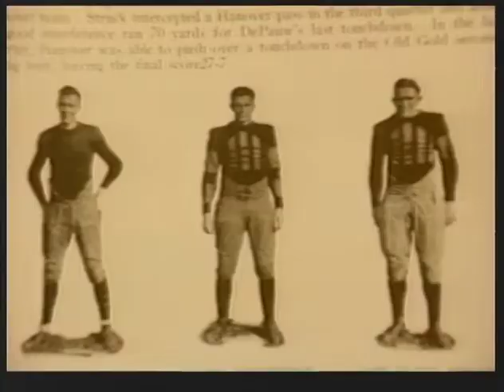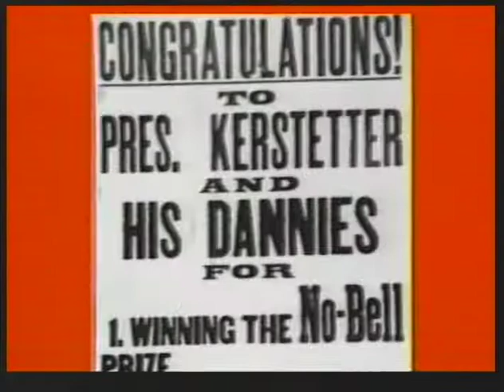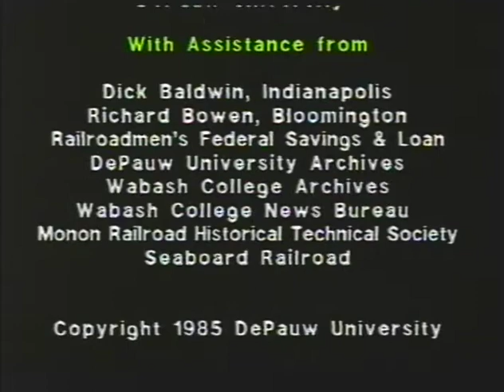The Ballad of the Monon Bell (Original 1985 Version)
Created by Jim Ibbotson, Nancy Ford and Darel Lindquist -- all alums of DePauw University -- as an homage to the Monon Bell Classic.  DePauw and Wabash College have played "the last game every fall" since 1890.